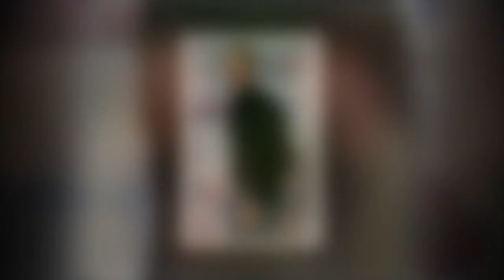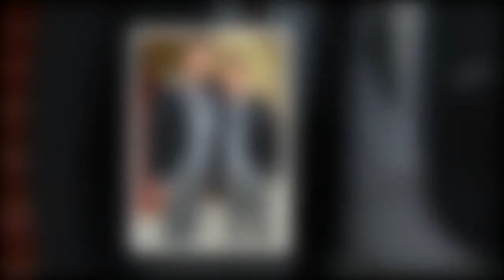Ant and Dec on 'difficult' Matt Hancock situation behind the scenes